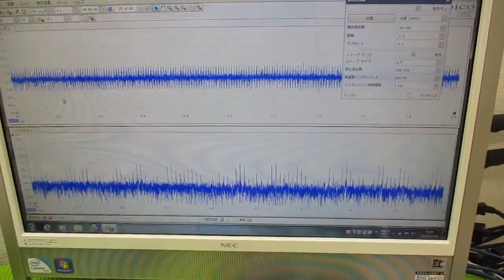メガヘルツの超音波発振制御技術 ultrasonic-labo